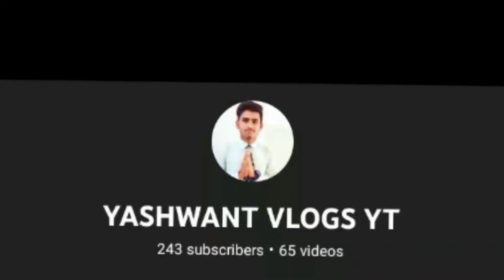🙏आप सभी को हरेली त्यौहार की बहुत-बहुत शुभकामनाएं 🙏status, गेड़ी 🤩